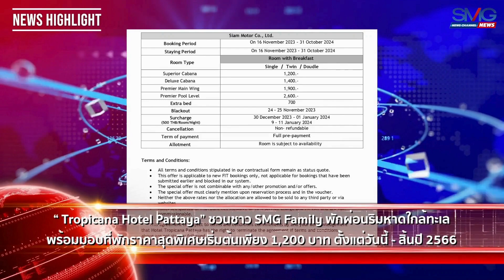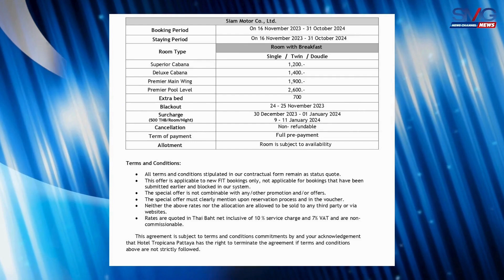SMG News Channel : SMG NEWS EP.1_Dec/2566